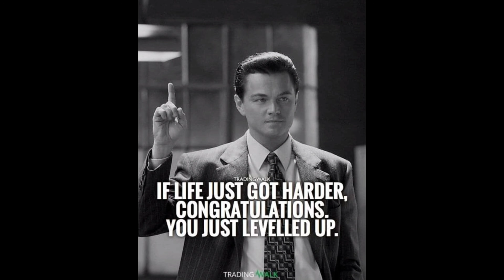NBA TRADE DEADLINE LAST 24HRS